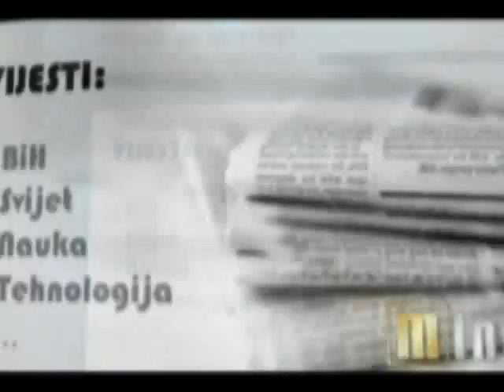Prof.Sanel Ramić - Tumaćenje Allahovih Imena i Svojstava 8/32 dio- [Dzemat-Sabah]